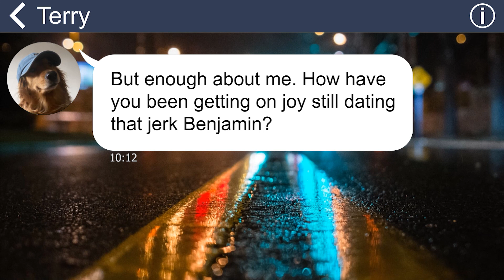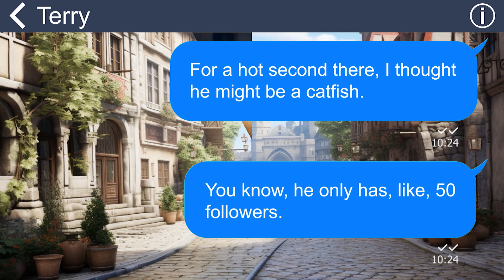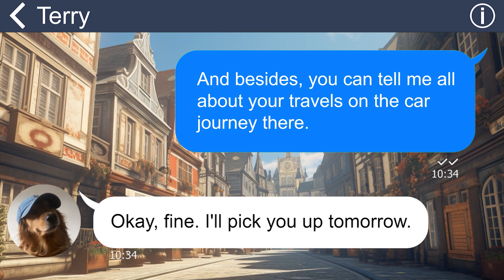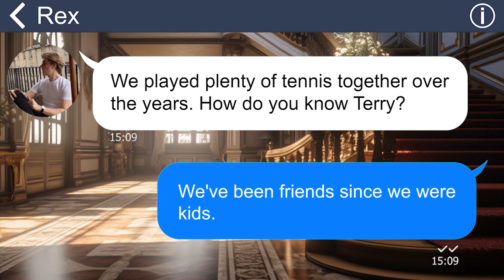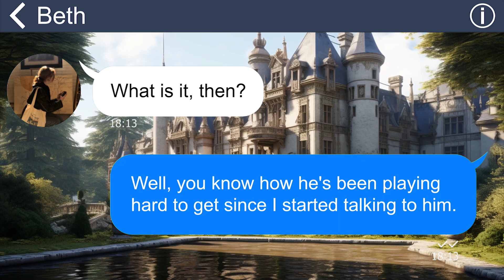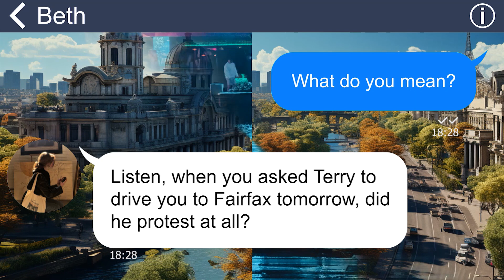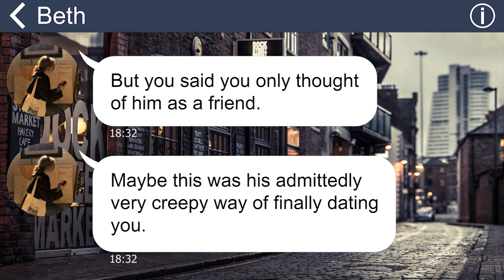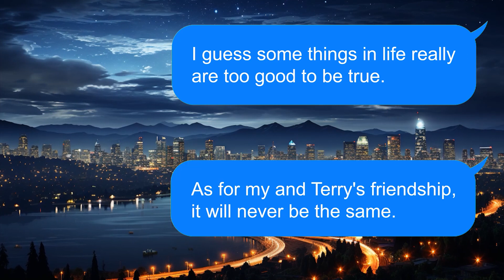[Apple] My online BF never want to meet me in real life. Surprisingly that he's someone I know about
Joy reconnects with her friend Terry after his return to town. She reveals her online connection with Rex, a mysterious guy from Fairfax whom she has yet to meet. Terry, surprised by the coincidence, knows Rex and suggests a tennis date. However, Rex consistently avoids meeting in person, citing family issues and his cabin construction. Joy decides to surprise Rex with Terry's help, but Rex continues to postpone their meeting. Later, Joy discovers through her friend Beth that Terry may be Rex, leading to suspicions of a catfish.